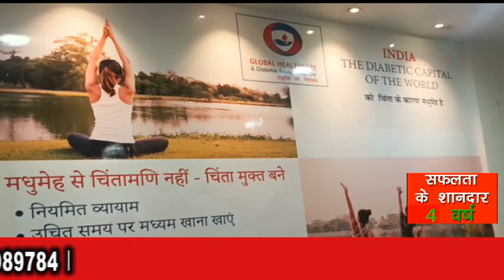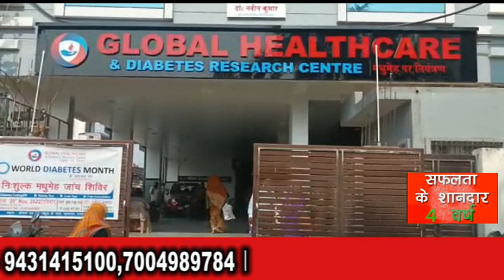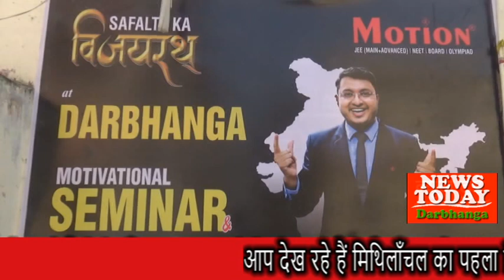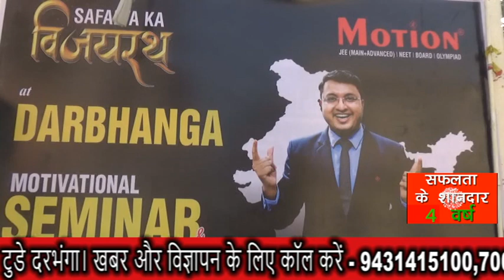NEWS TODAY DARBHANGA 21 NOVEMBER 2022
हर खबर